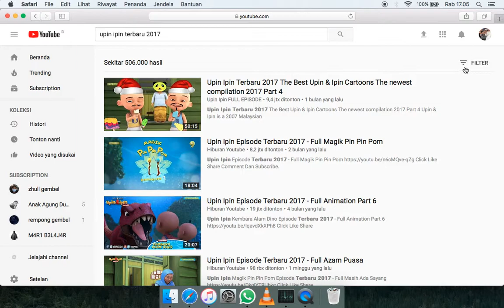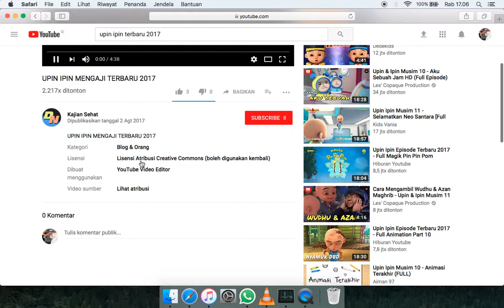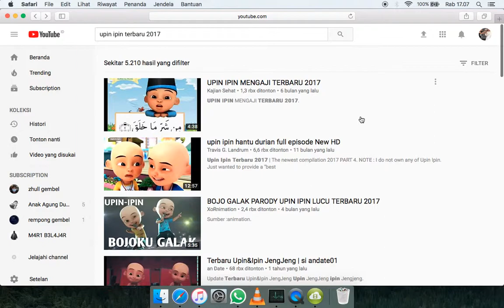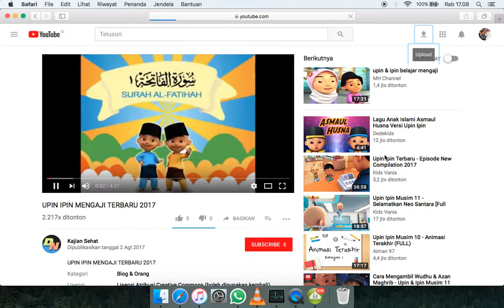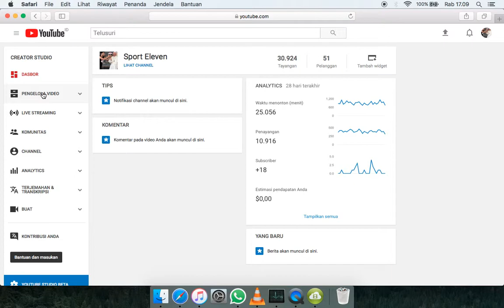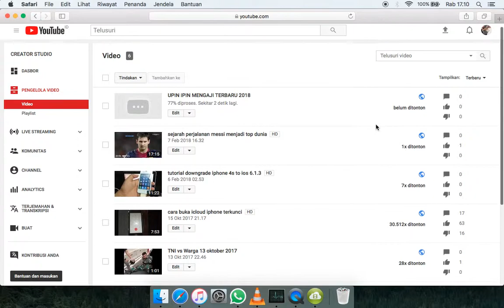CARA MENGHINDARI COPYRIGHT VIDIO DI YOUTUBE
Namun perlu di ketahui youtube tidak suka penggunaan konten berulang, jadi kita bisa menambahkan sedikit atau pengeditan biar aman saat di monetisasi